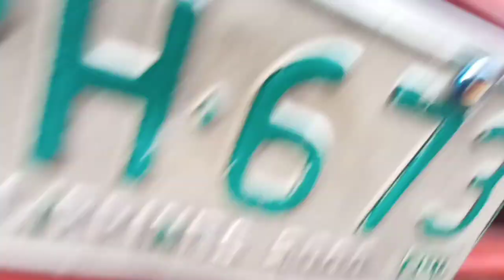how to resolve leaking for automatic transmission